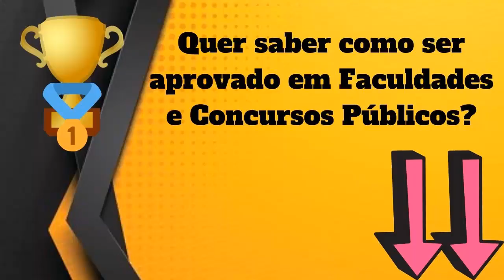Anseio : Significado, Definição, Sinônimo e Outras Informações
Anseio : Significado, Definição e Outras Informações
🎯Veja como ser aprovado em Faculdades Públicas ou Concursos com mais FACILIDADE🎯

Está com problema de fazer seu TCC, não consegue fazer sua monografia, sua Tese e quer completar seu Mestrado ou Doutorado com tranquilidade? Acesse :

Aqui, nesse nosso vídeo, você conhecerá sobre :
- O Significado de Anseio
- Definições de Anseio
- Outras Informações Sobre Anseio

Nesse vídeo você :
Conhecerá o que significa Anseio , O que é Anseio, Conhecerá mais sobre as definições de Anseio, e terá mais informações a respeito de Anseio.